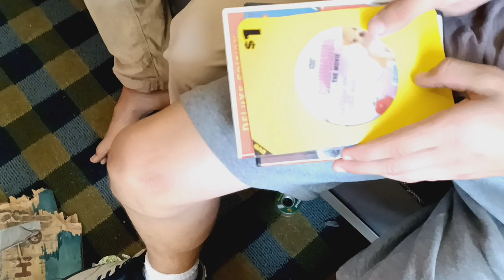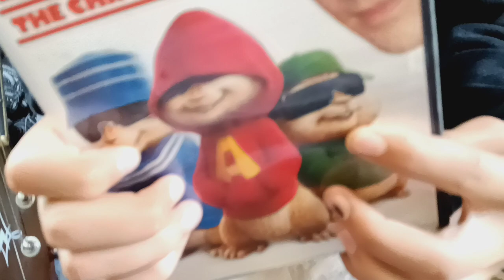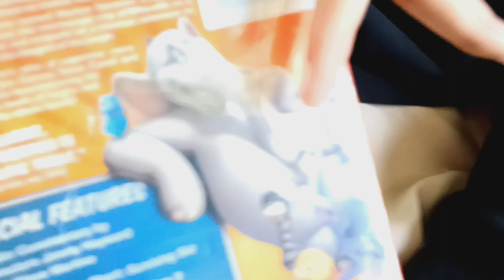movie review and first volg